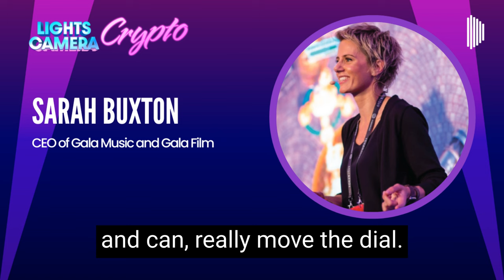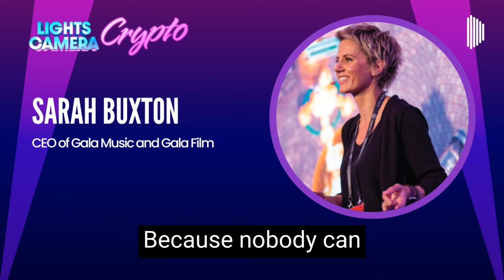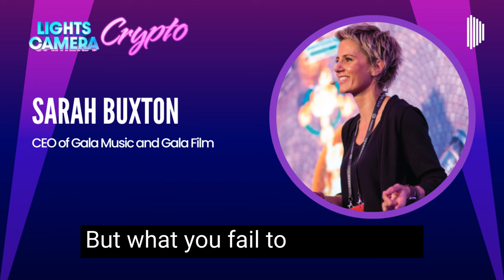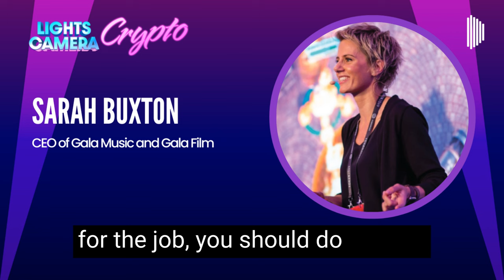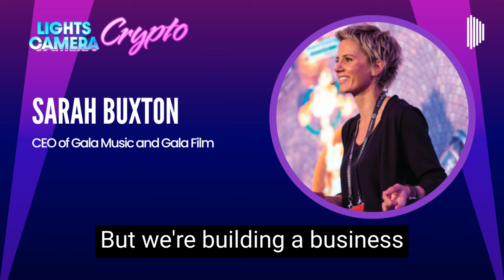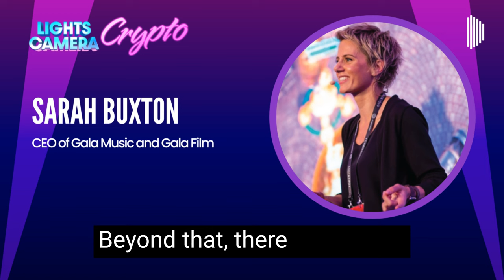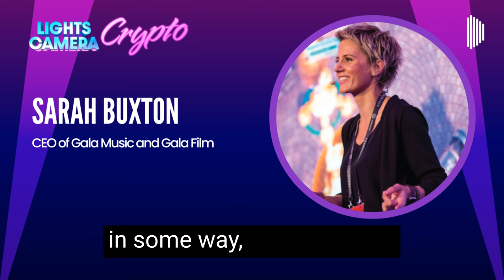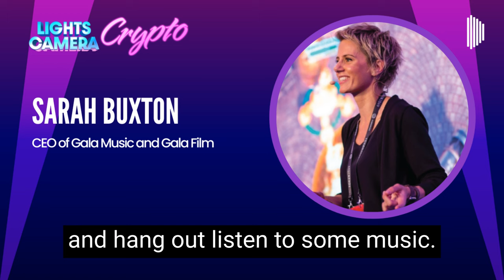Sarah Buxton (Bux) | CEO of Gala Music & Gala Film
Gala Music and Gala Film CEO Sarah Buxton (Bux) discusses how her entrepreneurial and renegade spirit led her to leading the team at Gala Music and Gala Film—a next generation platform that brings an enhanced experience to listeners, viewers, fans, and artists. Bux also talks about the future of web3, Gala's upcoming token launch, upcoming partnership with Live Nation, and how surrounding herself with different viewpoints has been a key to her success.